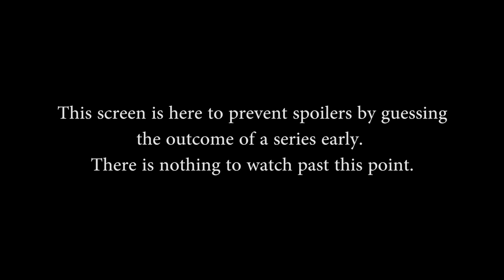SPL Summer Finals - Third Place Match Game 1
First of three matches where teams face off to see who takes home the $25,000 third place prize.

Teams in this match:
AFK Gaming, Titan